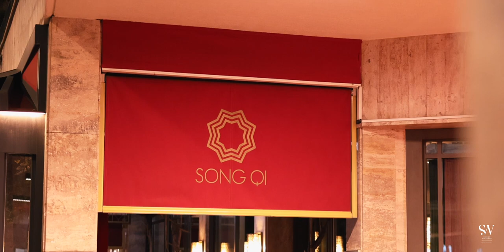SIMÉON GIRAUDI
SPECIAL RESTAURATION "EXPERIENCE UNIQUE"

APPARITION MESSAGE DE L'ETABLISSEMENT
APPARITION MESSAGE DU CLIENT VIP
APPARITION BOUTEILLE
APPARITION PLAT
APPARITION PHOTO DU CLIENT
APPARITION PORTRAIT DU CLIENT
APPARITION DE SON GÂTEAU D'ANNIVERSAIRE

FINAL : LEVITATION